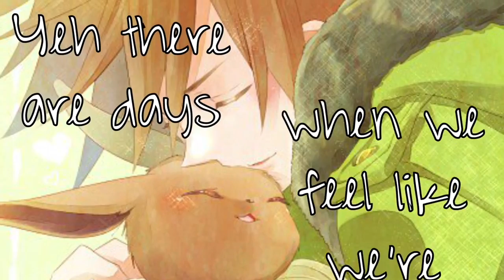{P🍰S} Gold MEP | GVP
Thanks everyone for participating it is beautiful! Thanks for sharing your positivity. All you guys are amazing! Special thanks to the backups of this MEP since I took a long while to complete.

Remember you are you and you should be proud. No matter what people say just be youself. Never change and be the best person you can be.Never give up despite of what people say. Keep your head held up high even when things look down. You are powerful! You are strong! You are awesome! Believe in yourself and anything is possible❤️❤️

Intro:PCS

🍰Part 1: •Kate `OOF•  | Iris
🍰Part 2: Nami Kan | Emerald
🍰Part 3: Pearlshipping Love | May
🍰Part 4: FinalFantasy Rosa4 | Nate
🍰Part 5: FinalFantasy Rosa4 | Dawn
🍰Part 6: Cupcakechu | Gold
🍰Part 7: Plam LPS | Hilda
🍰Part 8: CupcakeChu | Red
🍰Part 9: xPisie | Moon
🍰Part 10: Lovesumix | Paul
🍰Part 11: Best Pokemon Sylveon | Serena
🍰Part 12: Best Pokemon Sylveon | Black
🍰Part 13: Funny bubbles pop!!! | Bonnie {g}
🍰Part 14:「 Reya 」| Green  {g}
🍰Part 15: Lary Fire | Shauna
🍰Part 16: Amazing Shipper | Brock
🍰Part 17: Nawal Frost  | Lillie
🍰Part 18: Estrella | Alain
🍰Part 19: Chuchu2583 | Yellow
🍰Part 20: The Kanto Trio XD | Gary
🍰Part 21: The Kanto Trio XD | Leaf

Outro:PCS

~PokemonCupcakeStudio (It's Pikachu)